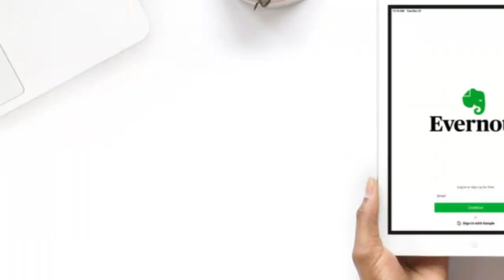Get Epically Organized! Join the Organize & Refine Your Home Challenge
You've decided that THIS is the year to finally get your home and your life organized. This is the organizing challenge you need!

Get weekly home organizing assignments delivered to your inbox, along with helpful checklists, tips and tutorials from a pro organizer. Tackle a different home organization project each month:

* Organized Home Foundations
* Home Office Organization
* Closet Organization
* Kitchen Organization
* Garage Organization
* Photo Organization
* Computer Organization
* Establish Household Routines
* Learn How to Go "Paper-Less"
* Holiday Organization
* Finance Organization